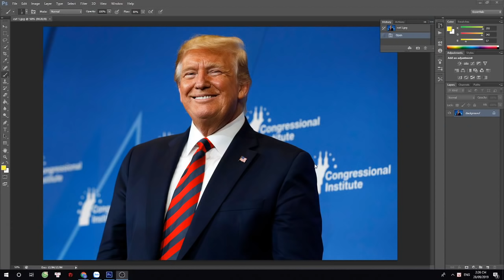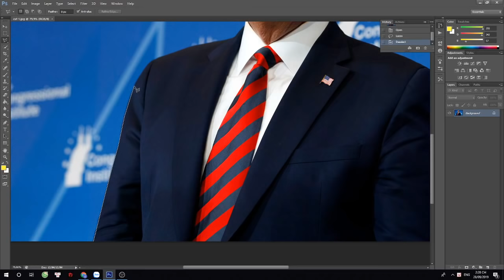Hướng dẫn cắt ghép hình ảnh bằng photoshop phần 1